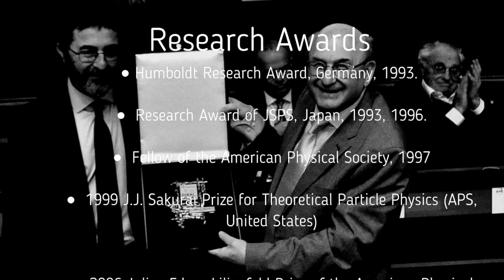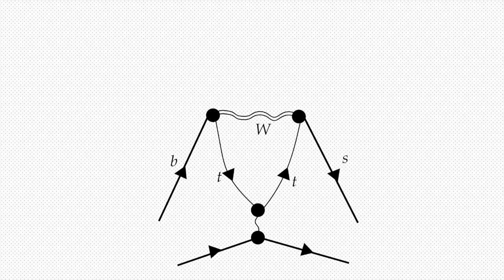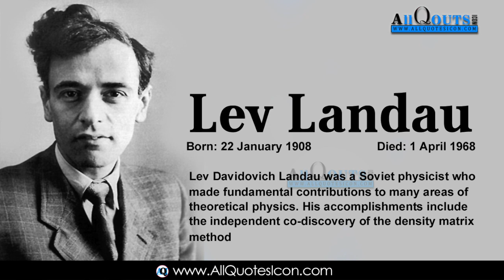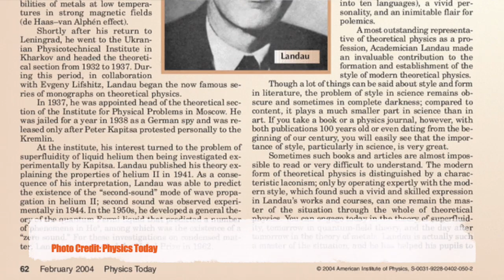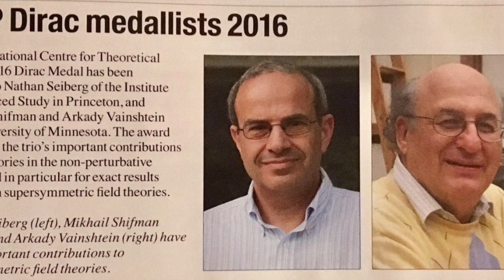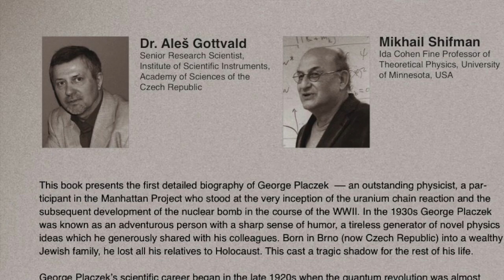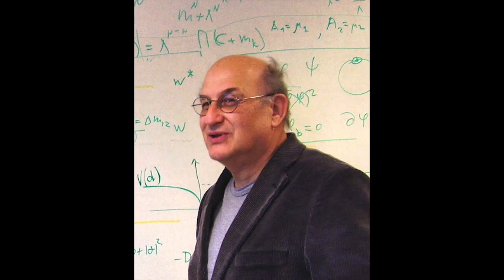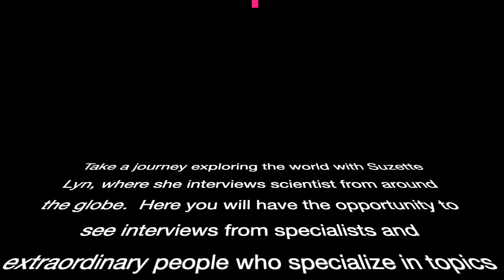Dr. Mikhail Shifman: 50 Years in Theoretical Physics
Even if  one has been in the field of physics for 50 years, monumental discoveries and contributions are still far from guaranteed.  However, this is cannot be any further from the truth regarding theoretical physicist Dr. Mikhail Shifman.

Shifman is especially well known for his groundbreaking and pioneering work in quantum chromodynamics and other contributions in high energy physics such as nonperturbative supersymmetry, supersymmetric gauge theories, and more.  Shifman is particularly known for the discovery of the penguin mechanism, gluon condensate, the SVZ sum rules, the invisible axion, exact results in supersymmetric Yang-Mills theories, the heavy quark theory based on the operator product expansion, non-Abelian vortex string, and the list goes on.

Due to his immense contributions, Shifman has received numerous awards including the Humboldt Prize, Sakurai Prize, Lilienfeld Prize, Pomeranchuk Prize, the Dirac Medal and is a member of the National Academy of Sciences.  Aside from his contributions and numerous awards, Mikhail Shifman is the author of numerous books such as “ITEP Lectures on Particle Physics and Field Theory” and “Advanced Topics in Quantum Field Theory”.

Mikhail Shifman is currently the Ida Cohen Fine Professor of Theoretical Physics at the William I. Fine Theoretical Physics Institute at the University of Minnesota